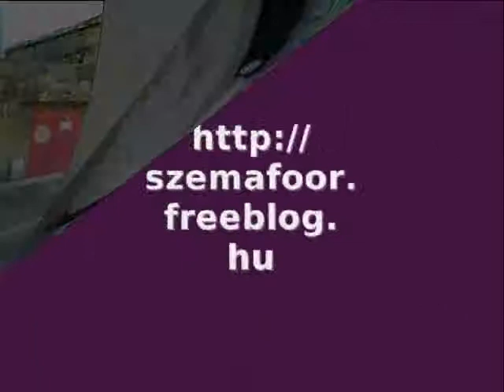Képeslap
Levelet hozott a posta: Üdvözlet Írországból. Három szó a hátulján: "Az idő megállítható."